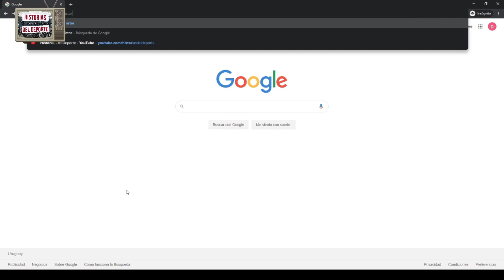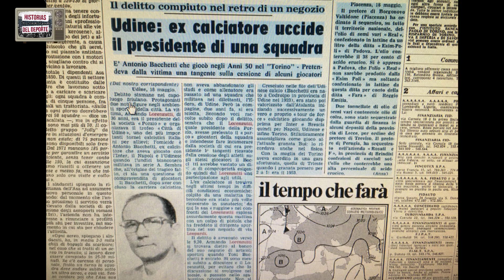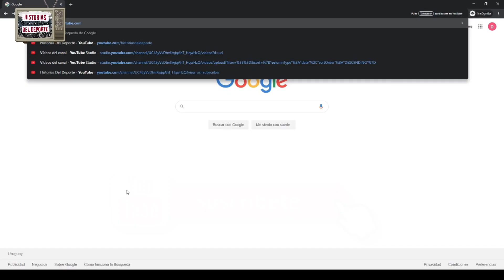El goleador Partisano que asesinó por la cantera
Antonio Bacchetti, fue un futbolista que se desempeño en equipos como el Atalanta y el Napoli en la decada de los 40 y 50; pero que tambien tuvo un papel trascendente dentro del grupo guerrillero que se oponia al regimen fascista de Mussolini; por ello fue juzgado por muchos, y elogiado por otros. En 1974, un hecho comenaria a acabar con la vida del ex goleador italiano.